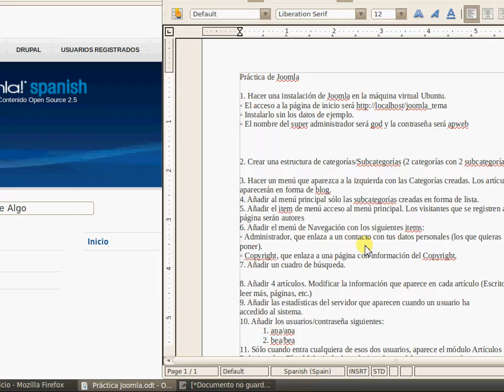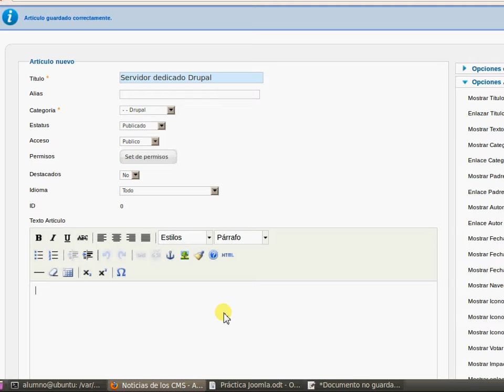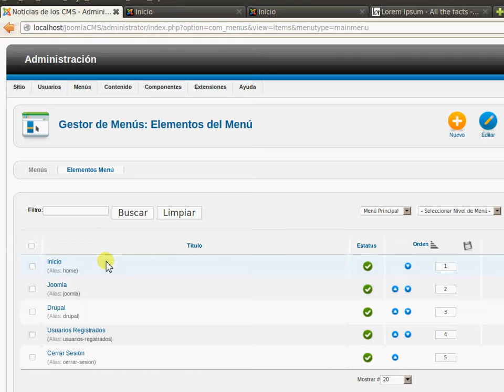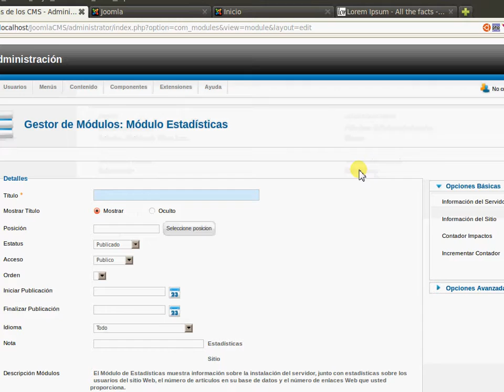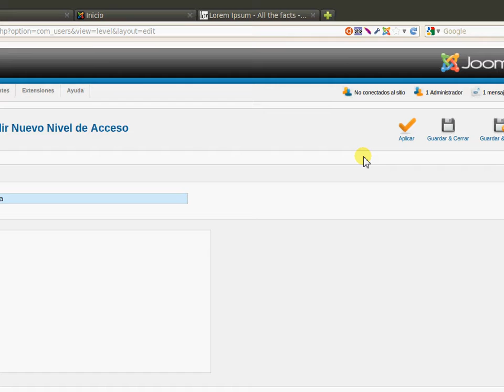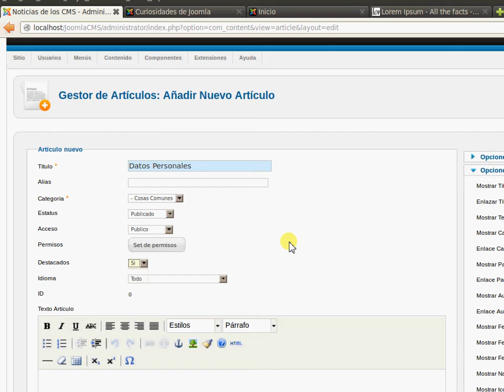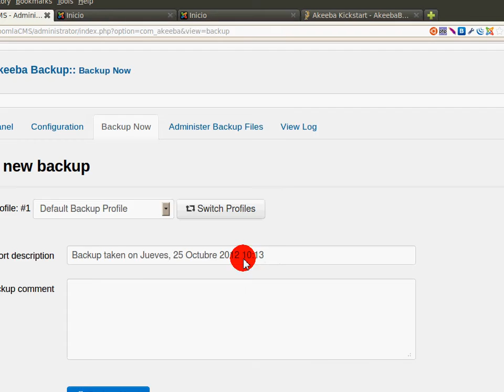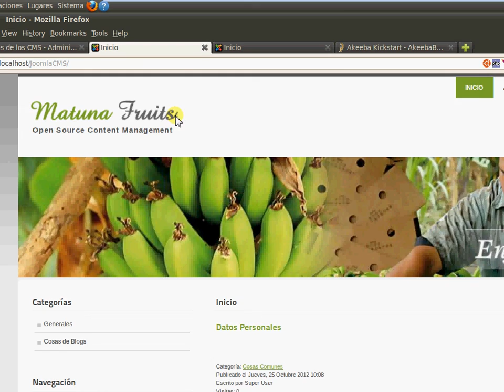Práctica de Joomla Segunda Parte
Segunda Parte de la Práctica de Joomla